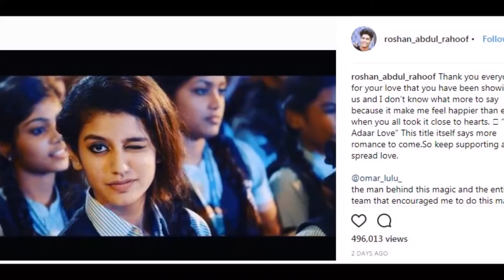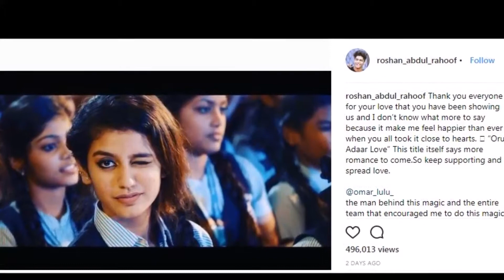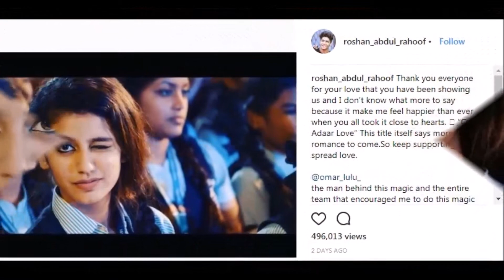जिस लड़की के कुछ ही घंटों में दीवाने हुए करोड़ों लोग, जाने वो किसके दिल में बसती है